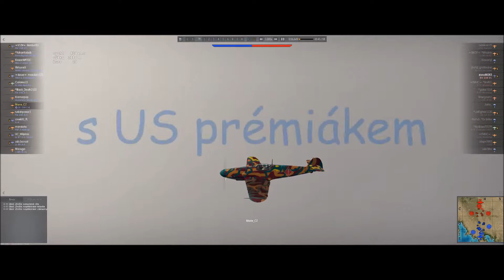Wart Hunder : Bf 109 F-4 (US) : První let s kašpárkem